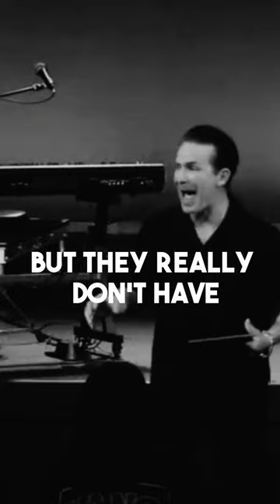shorts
I am carrying a BURDEN for the church 🙏